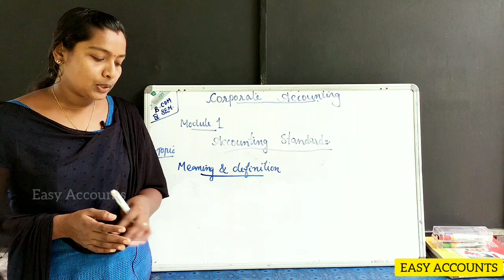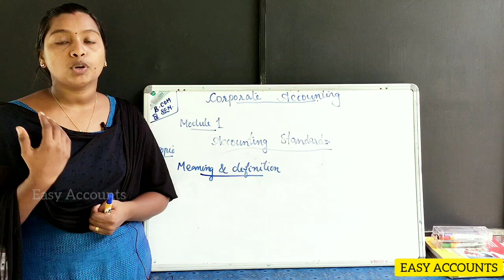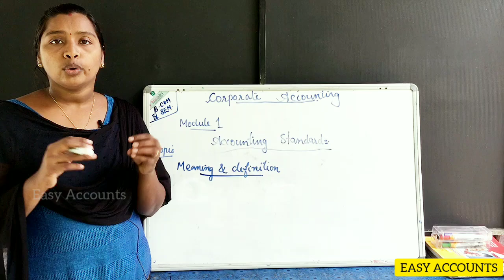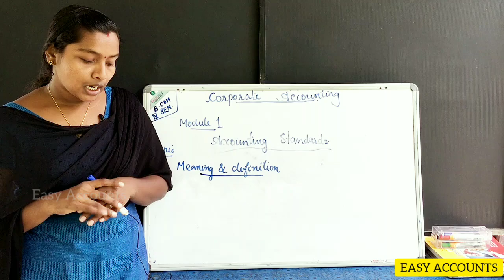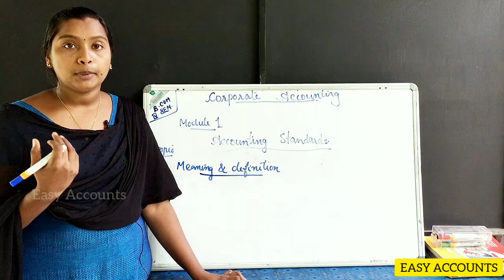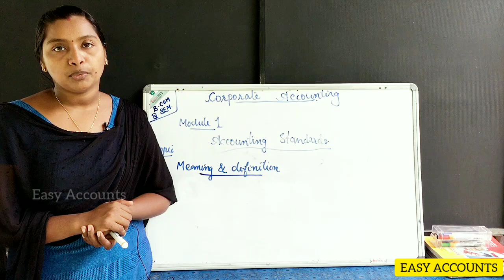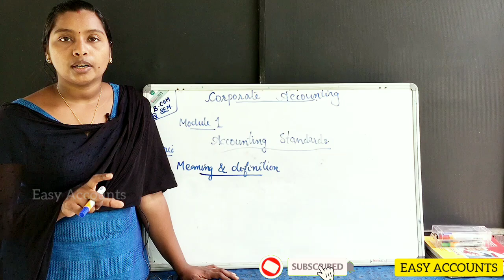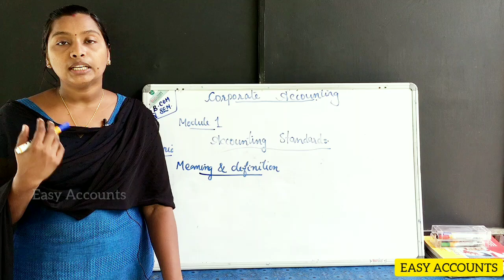Degree 4th Sem | Corporate Accounting |Module-1|Accounting Standards | (Part-1)|Meaning & Definition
Degree 4th Semester | Corporate Accounting | Module-1 -(Part-01) | Accounting Standards | Meaning & Definition | Easy Accounts |

Class          :Degree 4th Semester
Subject       : Corporate Accounting
Module       : 1 (Part-01)
Chapter      :Accounting Standards
Topic          : Meaning & Definition

By,
Easy Accounts